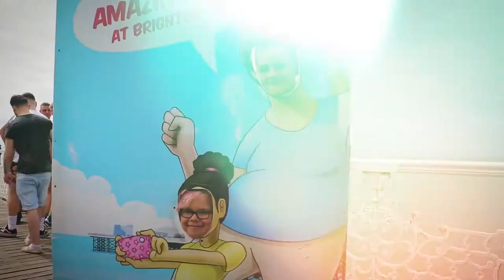Lookout with Andrew Kay - S1EP19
Andrew Kay chats with guests from the world of Theatre, Music and any other stone he happens to turn over.